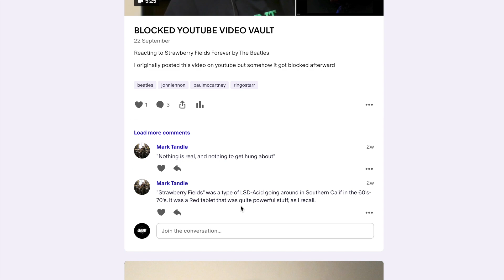ACTION PACKED!! | Samuel L. Jackson - Hot Action Cop (Reaction)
Reacting to Samuel L. Jackson - Hot Action Cop